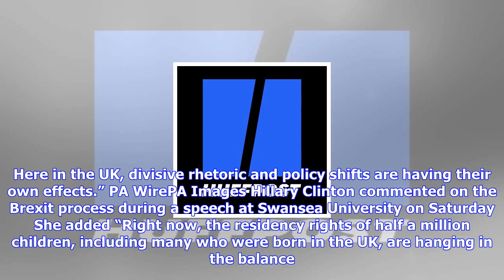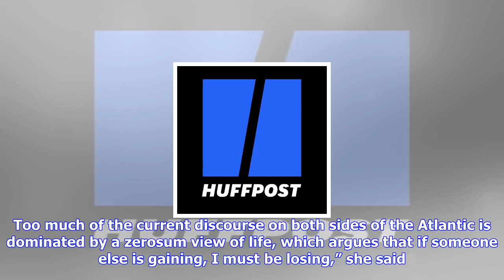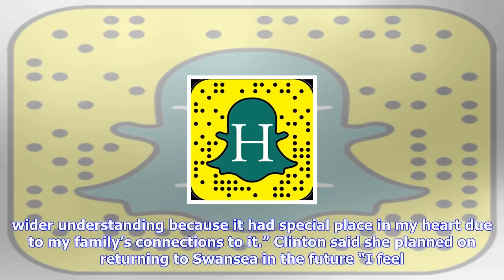Breaking News | Hillary clinton makes brexit intervention urging clarity for kids of eu citizens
Hillary clinton makes brexit intervention urging clarity for kids of eu citizens

The children of EU citizens in Britain have been given “short shrift” in the Brexit process thus far...